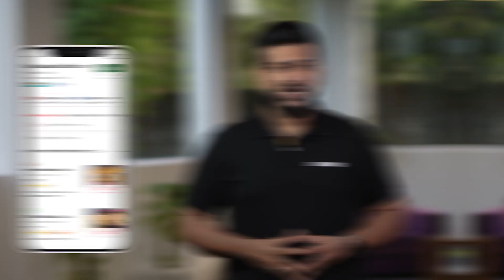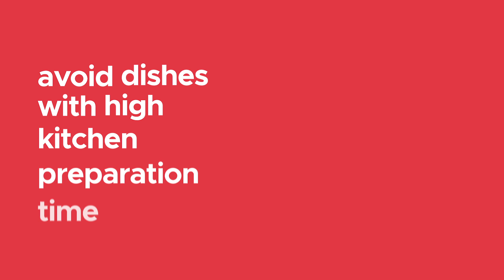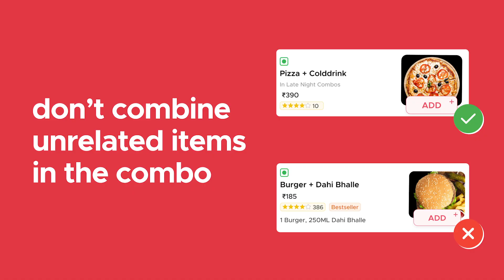Bengali | গ্রাহকদের পছন্দ অনুসারে লাভজনক কম্বো তৈরি করুন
In our latest video, learn how adding combos in your online ordering menu can help you increase your orders and order value!